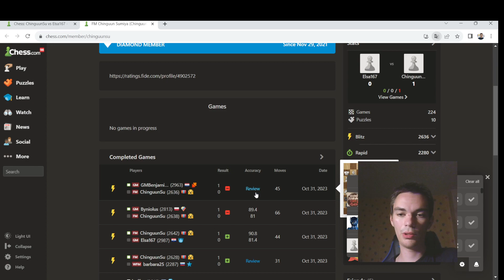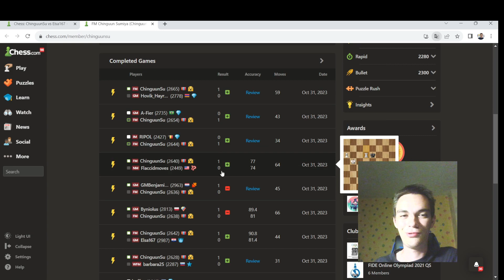A Very Bad Titled Tuesday | chess.com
14:45 Game 1 vs FM Balaji Guttula (Slav)
25:12 Game 2 vs FM Chinguun Sumiya (French)
34:56 Game 3 vs IM Mikhail Ekdyshman (Benko)
45:47 Game 4 vs IM korason34 (King's Indian)
1:01:35 Game 5 vs FM Karthik Rajaa (King's Indian)
1:12:24 Game 6 vs GM Gata Kamsky (French)
1:22:14 Game 7 vs IM Zura Javakhadze (Queen's Gambit)
1:33:37 Game 8 vs FM Igor Vakhlamov (French)
1:50:08 Game 9 vs GM Vladislav Kovalev (Queen's Indian)
2:00:02 Game 10 vs GM Aman Hambleton (London)
2:09:47 Game 11 vs Harikrishnan A Ra (Jobava London)